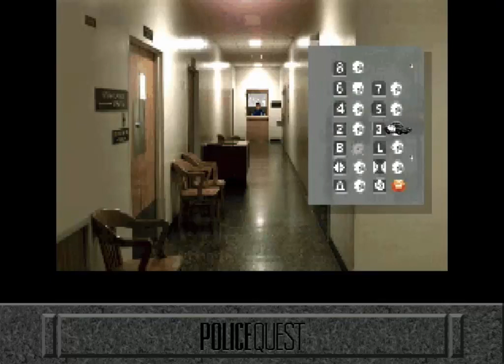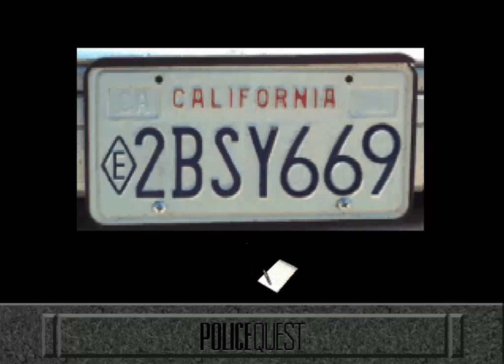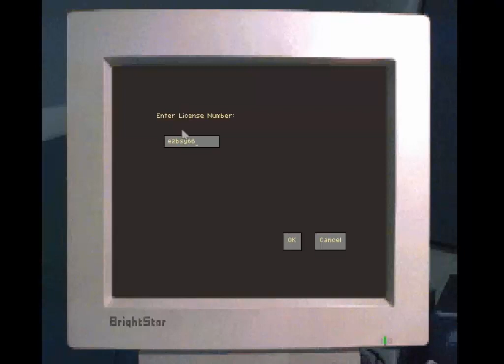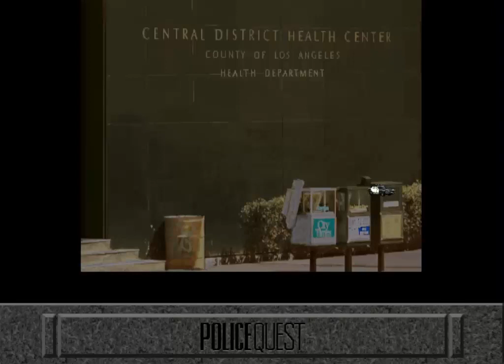Let's Play Police Quest 4 - Part 9 - Killer Queen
What is the true identity of our killer?